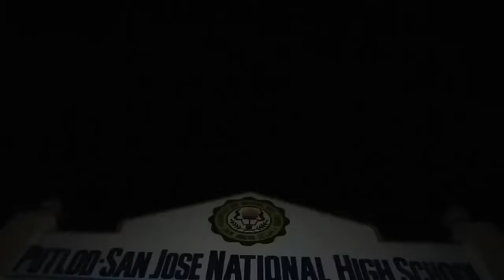Horror Movie Trailer ( Pabor )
Putlod San-Jose National High School

11 GAS 2